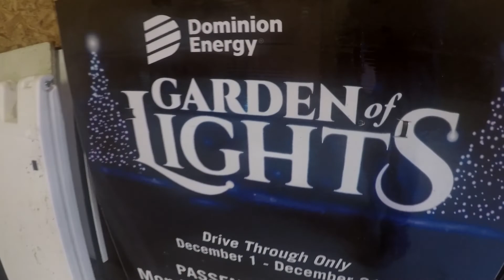The Lights Return to Norfolk Botanical Garden!